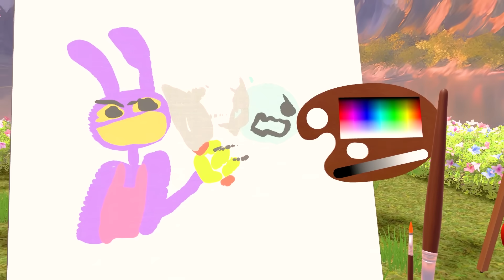Pomni HUMILHOU o Jax com DESENHOS ESTRANHOS do CIrco Digital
Caine chama Pomni e Jax para descobrir quem desenha as melhores artes do Circo Digital! Quem será que vai ser o melhor artista do Digital Circus? Será que o vencedor vai ganhar um dia fora do Circo? Confira os Melhores Momentos do The Amazing Digital Circus.

@BatatinhaComVR  - Pomni
@yuyurz  - Jax